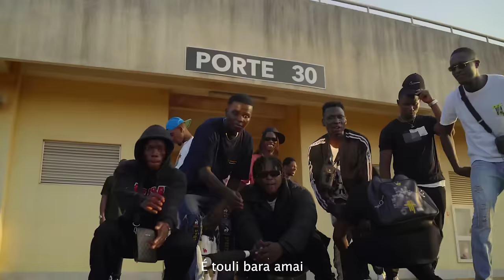Fogo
Découvrez Fogo (Clip Officiel) par THIIRD
Directed by Cr8ted by Trappes
Beat by @djiguionthebeatz
Producer Rich boy turn me up
Produced by NMI GANG
Managers: Bouba & Fodé